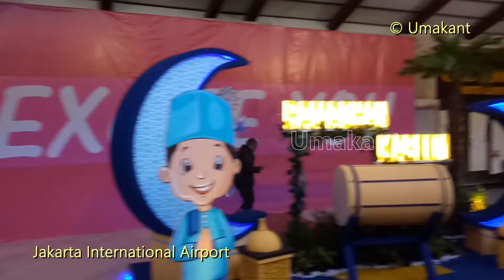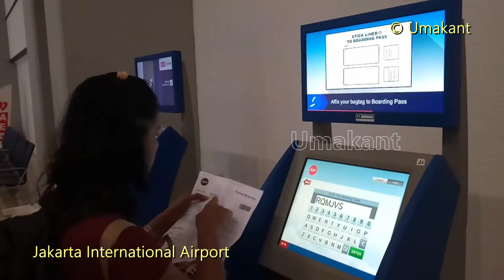Jakarta SHIA International Airport- T2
SHIA- Soekarno Hatta International Airport
Jakarta airport code- CGK
This video shows view of SHIA-T2 while going from Jakarta to Bali during Jun 2019.